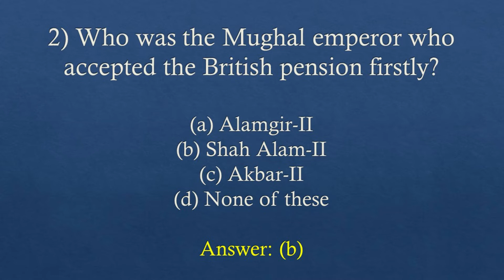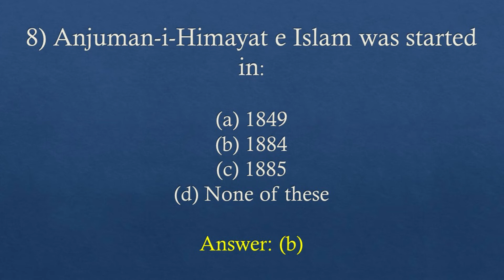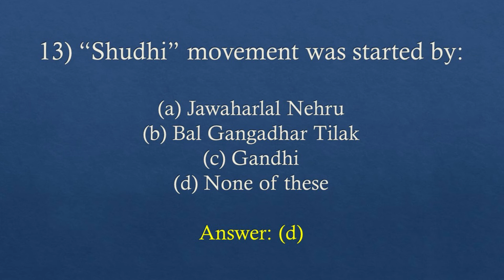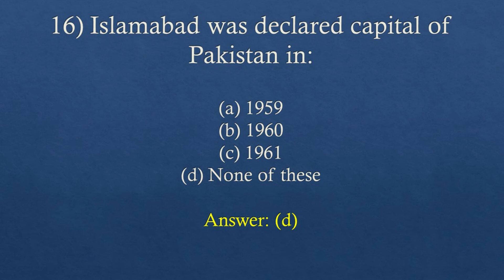CSS Pakistan Affairs Past Paper 2013' Solved MCQs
CSS Pakistan Affairs 2013 past paper MCQs
Note: MCQs 20
20) The Aryan arrived in south Asia in:
(a) 3000BC-3500BC
(b) 4000BC-4500BC